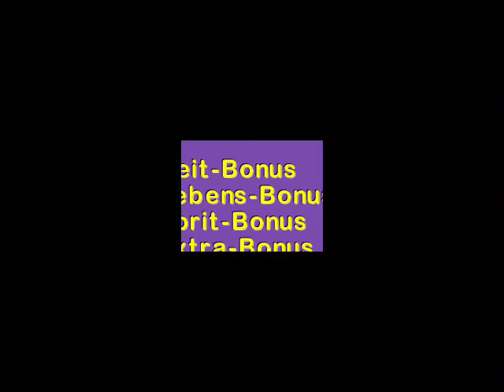Gubble II - 13 - Going to the Gym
Work it work it work it work and jump! Jump! Jump! Jump!